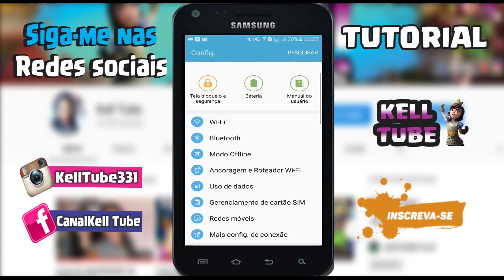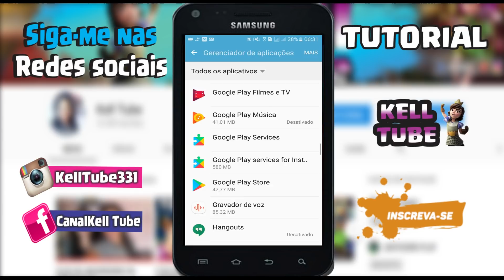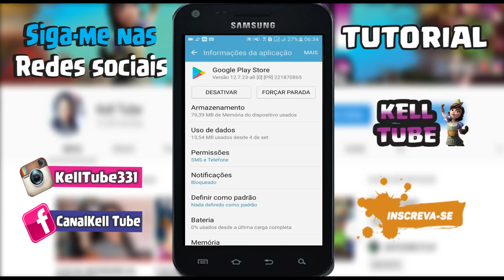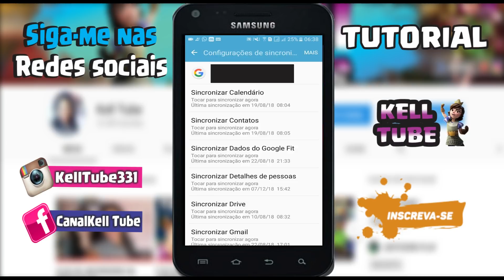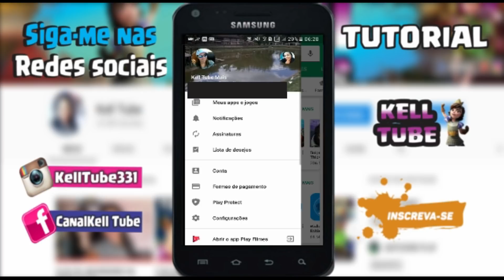✏COMO CORRIGIR ERRO DO CPF INVÁLIDO NO GIFT CARD GOOGLE PLAY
Salve pessoal, nesse vídeo eu tento ajudar vc a a resolver os problemas com seu Gift Card, se ainda ficar com dúvidas deixe ai nos comentários e assista também os outros tutoriais aqui do canal explicando passo a passo como usar o Gift pela primeira vez e outras dicas mais.